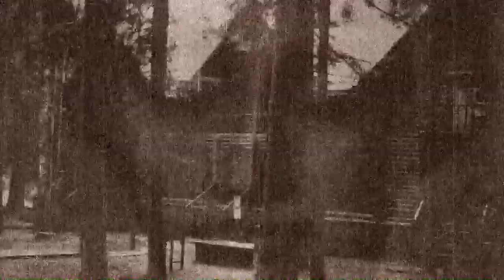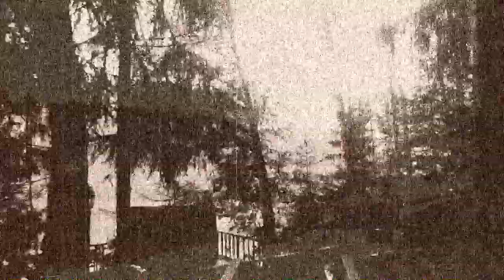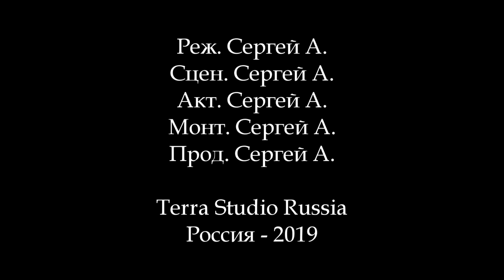Мочебуйцы трупохваты / Watercrazed Corpse Catchers (2019)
Сюжет: Некрореалистическая история о смерти, смысле жизни и её окончании.

Режиссёр: Сергей А.